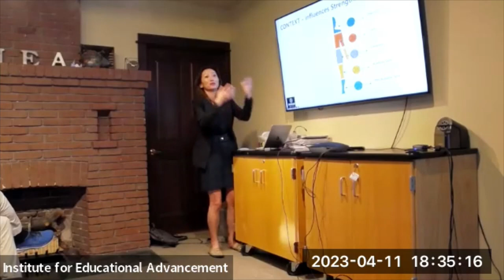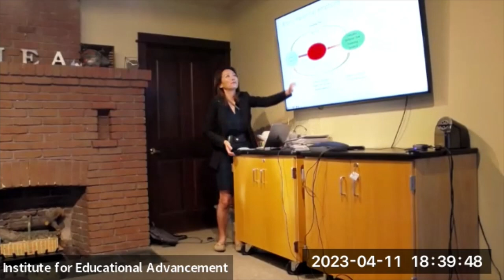Dr Lin Lim Goh Talk